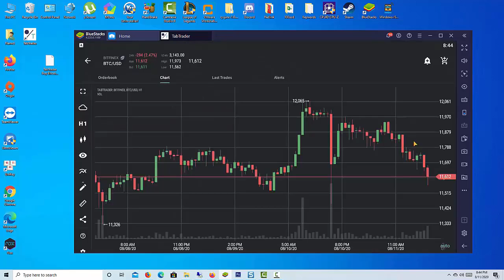How To Install and Use TabTrader on PC (Windows 11/10/8/7)